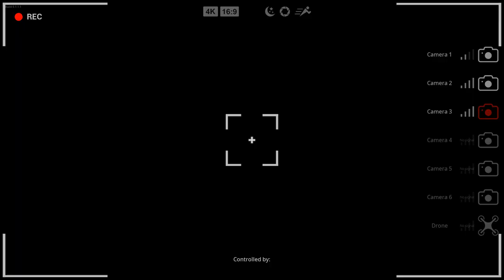BIGFOOT 5.1.1 Update - Single Player #4: Hide and Seek World Champion!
*** HALLOWEEN SEASON IS HERE! ***
After starting out in Episode #3 with an @$$ whooping from Bigfoot, I suddenly find myself not seeing Bigfoot al ALL??  Honestly... not seeing him is worse, as you know the butt whipping will commence at any time... anywhere... and when you least expect it!